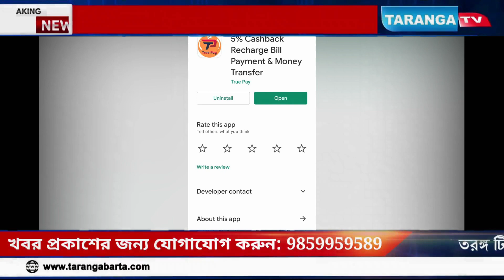অনলাইন প্রতারণার শিকার ত্রিপুরা চড়িলামের যুবক! সতর্ক করলো রাজ্যবাসীকে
leanings.